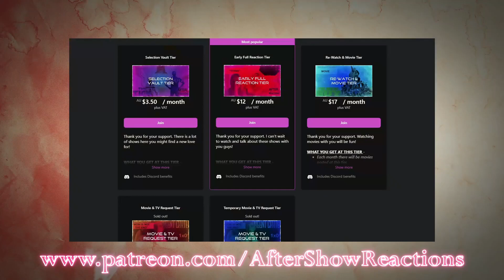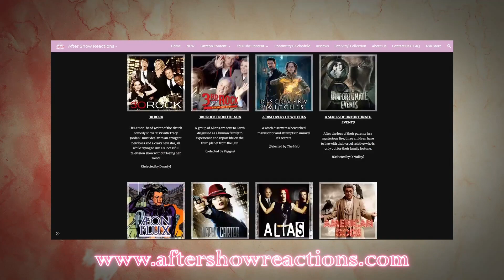Stargate Atlantis 1x09 - "Home" Reaction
They should have had O'neill there instead of Hammond.
Intro & Comment Discussion: 00:00
Reaction: 0:29
After Thoughts: 23:07

What's up you guys, After Show Reacts here and today I'm reacting to Stargate Atlantis! I have been selected to join the Atlantis expedition, to uncover the secrets of the lost city of The Ancients. Together with John Sheppard and his team I am going on missions, exploring worlds in the Pegasus galaxy, to find ZPM's to power our new home so we can defend ourselves against The Wraith.